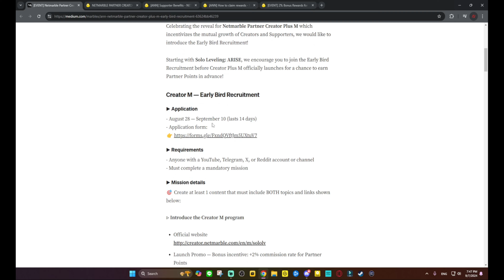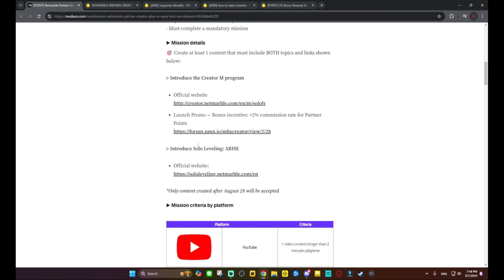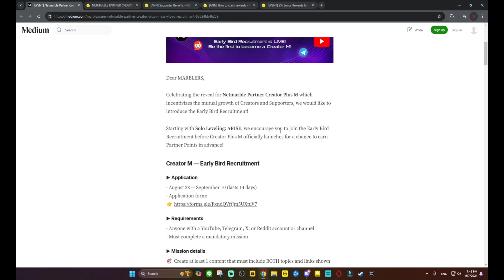This isn't the Gacha I thought, it's GREAT - Solo Leveling Arise - Creator M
Creator M — Early Bird Recruitment
▶ Application
August 28 — September 10 (lasts 14 days)
Application form:

▶ Requirements
Anyone with a YouTube, Telegram, X, or Reddit account or channel
Must complete a mandatory mission

 Mission details
 Create at least 1 content that must include BOTH topics and links shown below:

▷ Introduce the Creator M program

Launch Promo — Bonus incentive: +2% commission rate for Partner Points